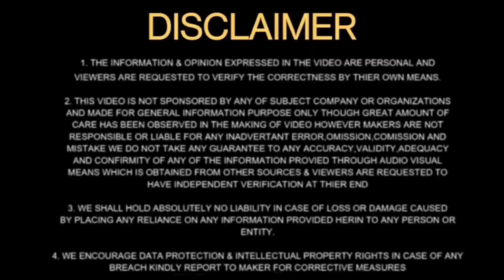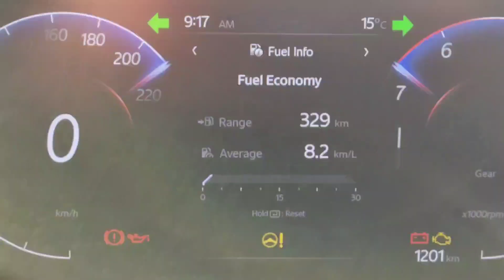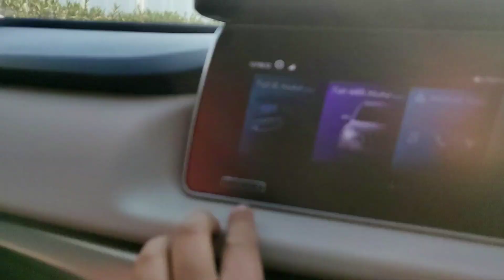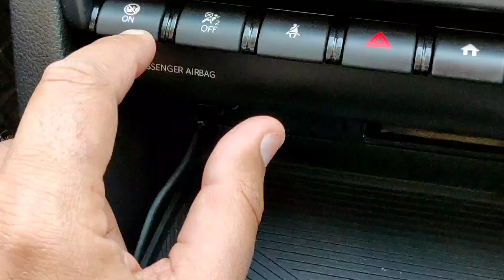10 दिन में ले ली BOXER ने ये Highest Waiting वाली गाड़ी👌|| ओर कोई है टक्कर मे 😎 ?..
hello guys,
This is a review about XUV 700 AX5 Petrol, the most value for money model. Do watch the video till end
thank you for your support 😊